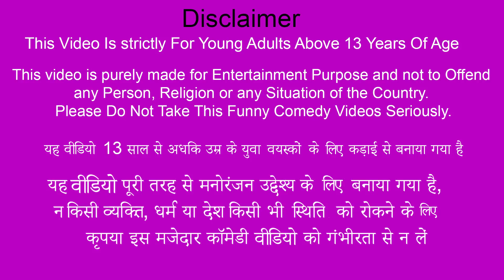चार रंग नाटकघर चुनौती Four Colors Playhouse Challenge Comedy Video Funny Stories New Hindi Comedy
चार रंग नाटकघर चुनौती Four Colors Playhouse Challenge Comedy Video Funny Stories New Hindi Comedy Video.